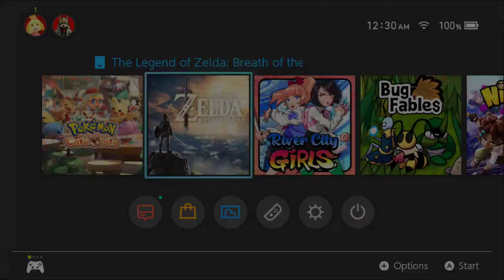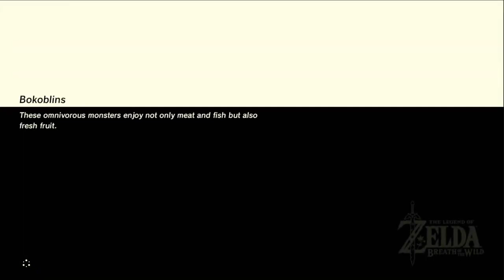JollyVG Streams - The Legend of Zelda: Breath of the Wild (PART 20)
Jolly streams the completionist nightmare.